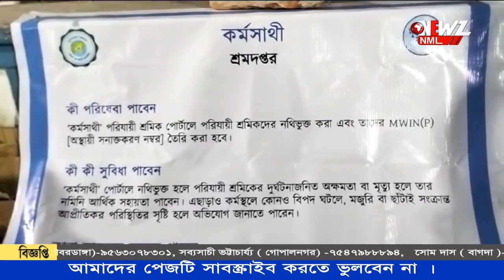"দুয়ারে সরকার" এবারের শিবিরে বাড়তি চারটি প্রকল্প। কিভাবে করবেন আবেদন?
সপ্তম দফার "দুয়ারে সরকার" এবারের শিবিরে বাড়তি চারটি প্রকল্প। মোট দুটি পর্বে চলবে শিবির। কি কি সুবিধা মিলবে? কিভাবে করবেন আবেদন? জানালেন জেলা শাসক।